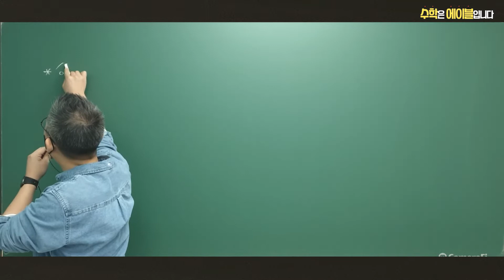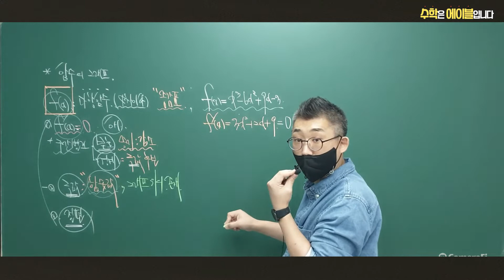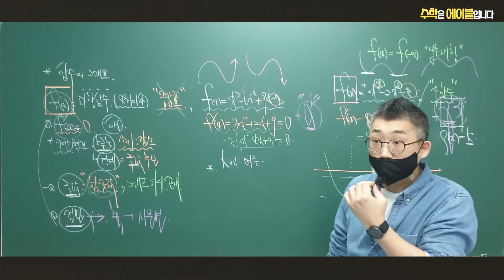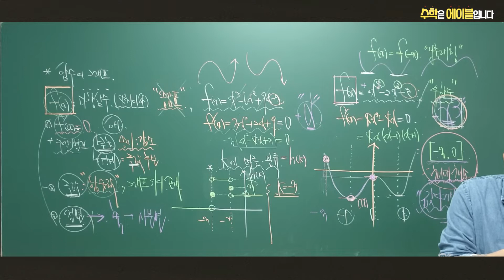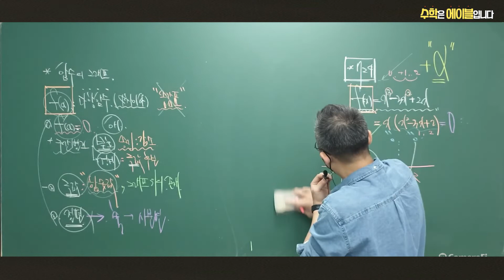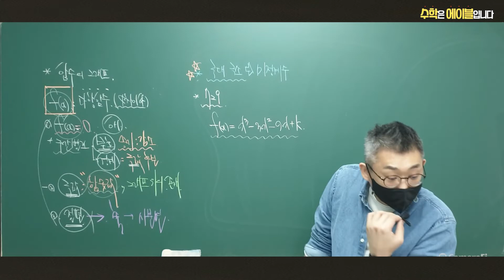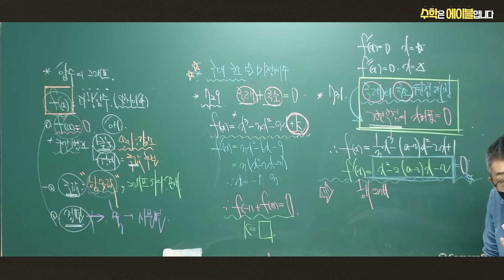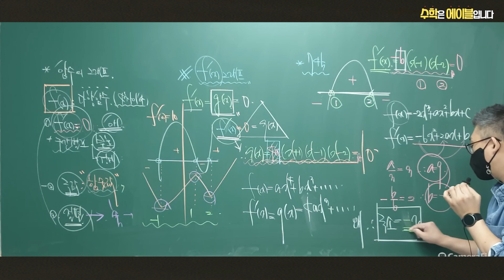[수학2] 함수의 그래프 ①